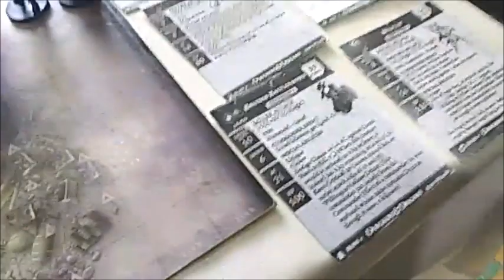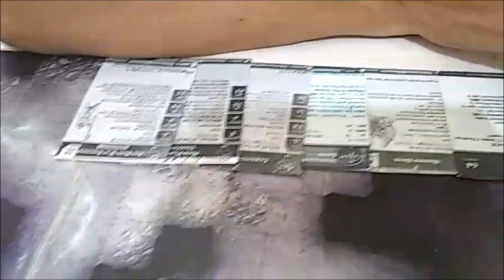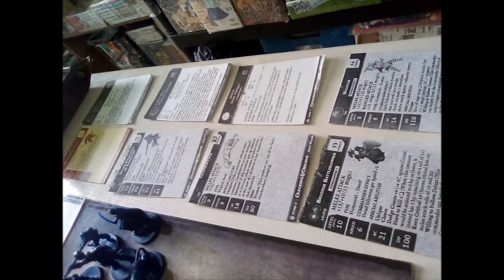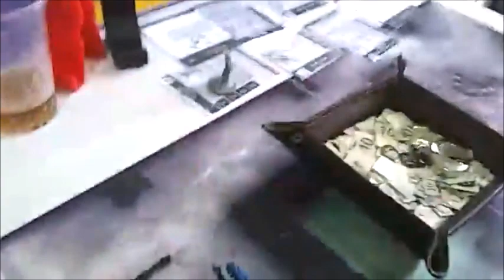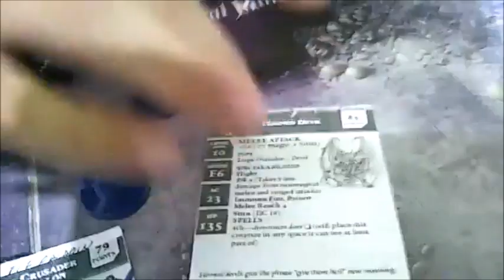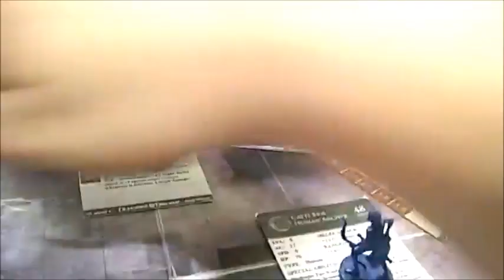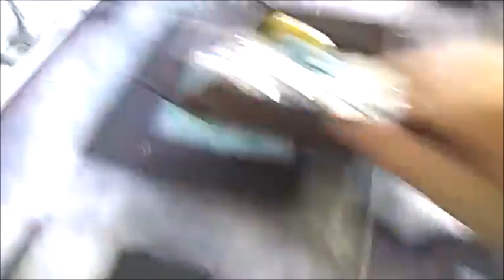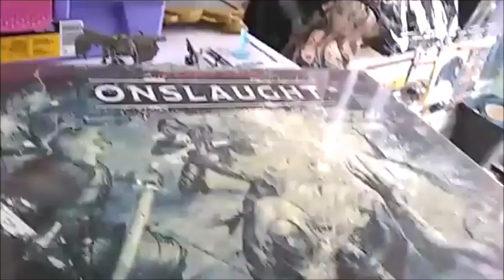Skirmish Dungeons & Dragons jugando y platicando dentro de una partida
Con la intención de difundir y dar a conocer este grandioso pasatiempo de los Juegos de Mesa, de rol y de miniaturas. Nos hemos dado a la tarea de subir nuestros vídeos por parte de los integrantes de nuestra comunidad de jugadores, para que estos se conozcan más sobretodo aquí en México con reseñas en nuestro idioma.